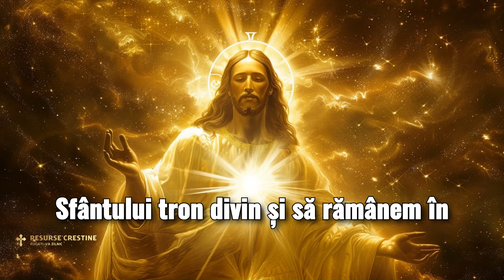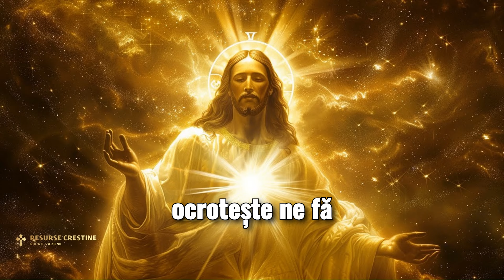Rugăciune zilei pentru iluminare și pentru curățirea sufletului de păcate